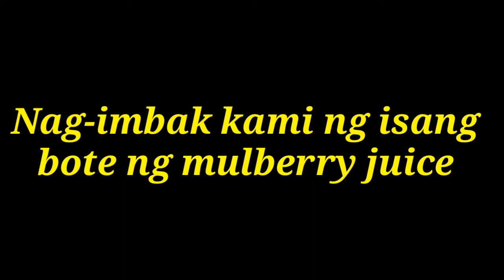HARVESTING MULBERRY "Part 2" | MULBERRY JUICE | VLOG #9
Mulberry juice na grabi ang maitutulong sa ating kalusugan.
napakadali lang itanim ng puno nito at pwedeng pwede sa inyong bakuran.